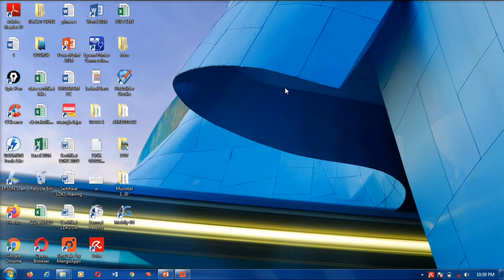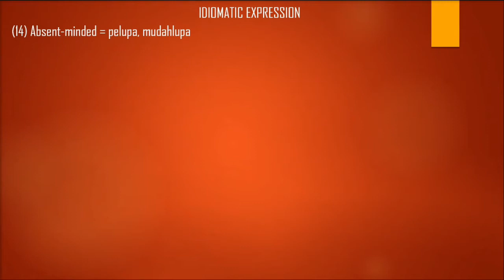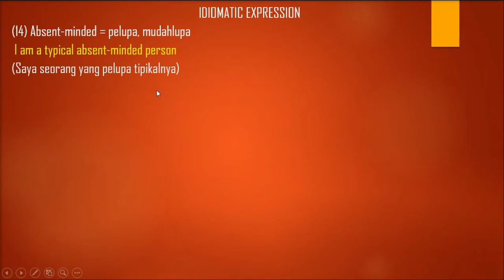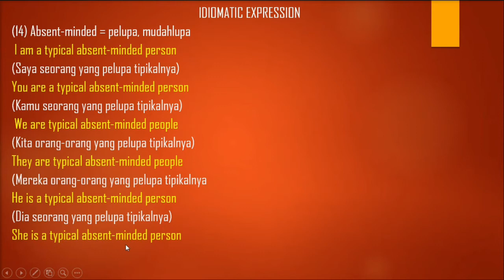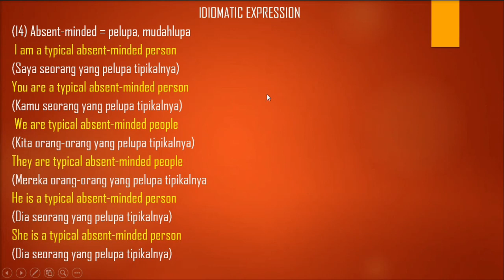Idiom Bahasa Inggris sehari - hari part 14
Disajikan kembali video dengan judul Idiom Bahasa Inggris sehari - hari part 14. Video disajikan dengan penjelasan sederhana dan contoh-contoh kalimatnya!

Idiom adalah serangkaian kata yang artinya tidak bisa diartikan secara harafiah, namun mewakilkan ekspresi tertentu yang tersirat di dalamnya.

Music;
YouTube.com